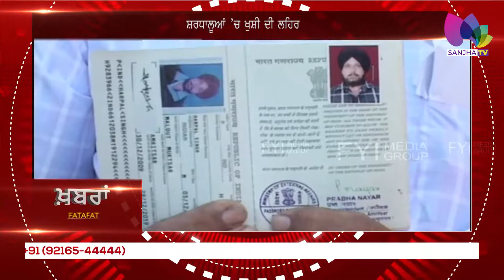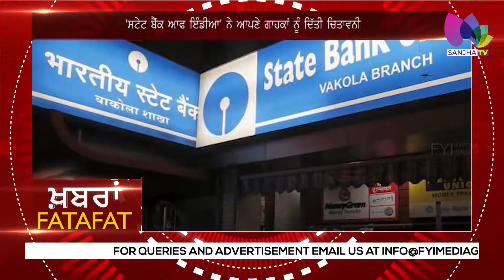FATAFAT NEWS | 21th NOV | Sanjha TV